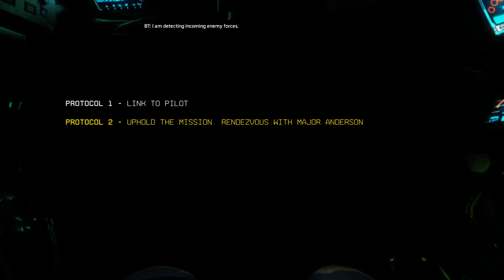BT 주변 지역 확복하고 비티 배터리 삽입 | 타이탄폴 2 BT-7274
앤더슨 소령과 만나라 BT-7274 탑승하라 신경 연결 진행 중
배터리를 삽입하라  배터리를 장착 비티 주변 영역 확보
Titanfall 2 Secure the area around BT 타이탄폴 2
Install the battery Embark BT-7274